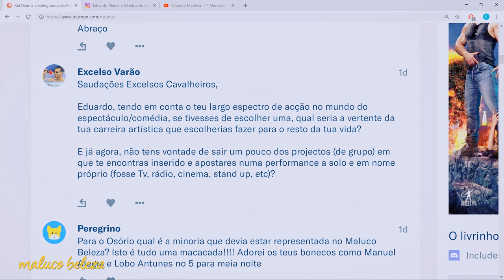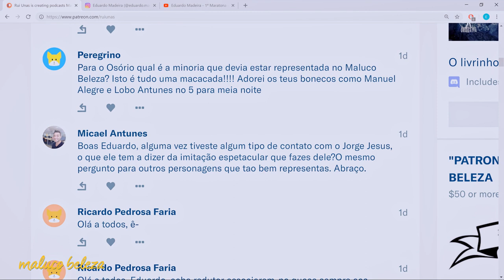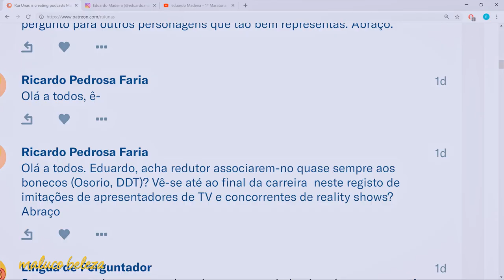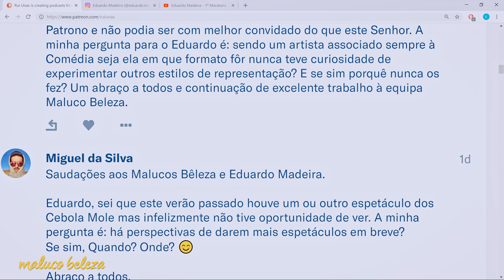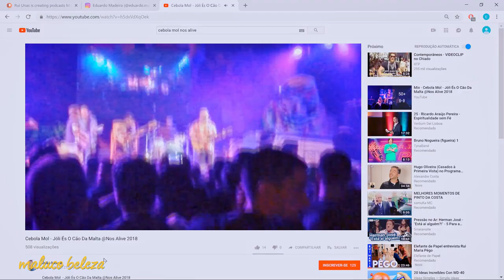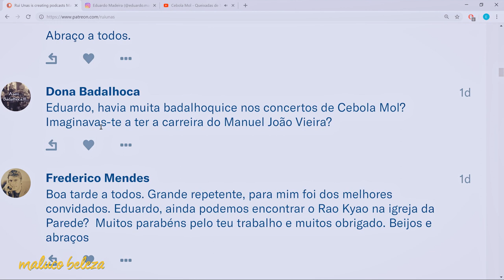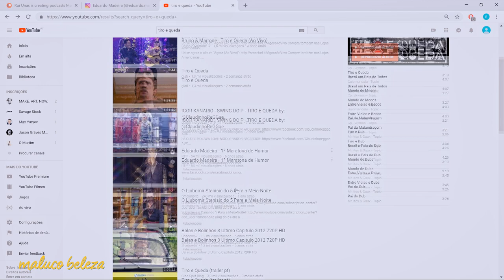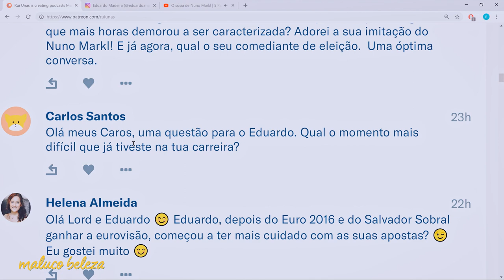Eduardo Madeira - "vou fazer uma coisa diferente" - Maluco Beleza (P3)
Terceira parte da conversa com Eduardo Madeira no Maluco Beleza!